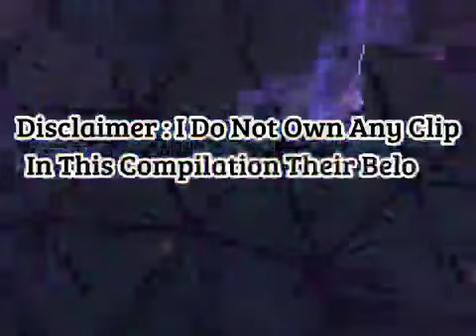New Hero Spotlight Allan the 10k Man | Mobile Legends Global